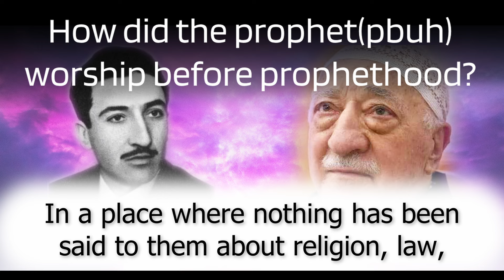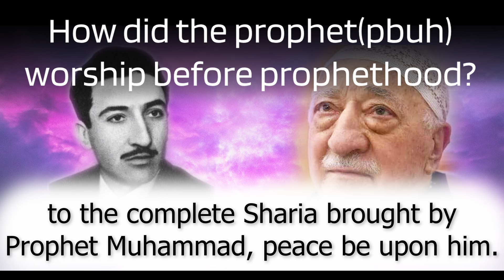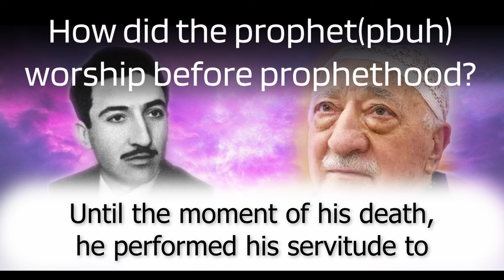Did the prophet(pbuh) worship before prophethood? | English Captions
Youtube'da henüz yayınlanmayan arşivimize telefon uygulamalarımızdan ve internet sitemizden ulaşabilirsiniz!

Playlist linklerimiz;